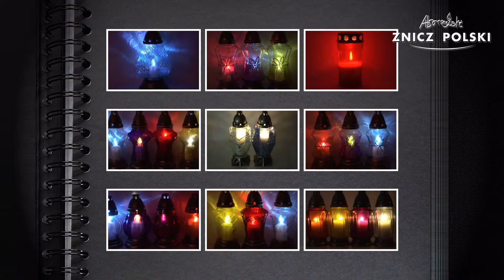ŁZY DUSZY – znicz szklany malowany F104 produkowany w KAŁUSZYNIE pod Warszawą z wkładem wymiennym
Producent: Znicz Polski
Waga całkowita: 0,057kg
Czas palenia: 30h
Dostępna kolorystyka:
BIAŁY
CZERWONY
NIEBIESKI
ZIELONY
FIOLETOWY
POMARANCZOWY
Opakowanie: 8 sztuk
Warstwa na palecie: 8 opakowań
Paleta: 120 opakowania